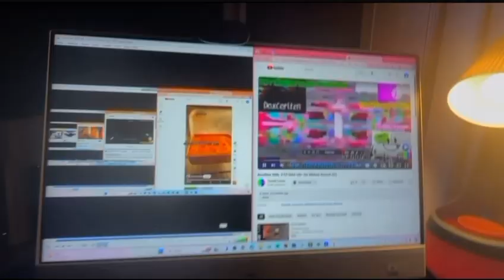Another bill Jensen ytp 4789